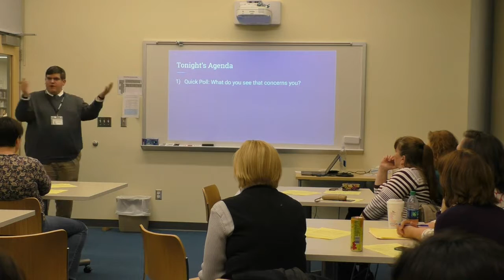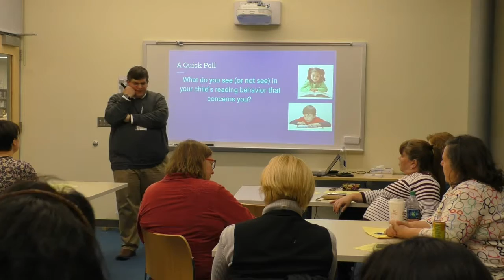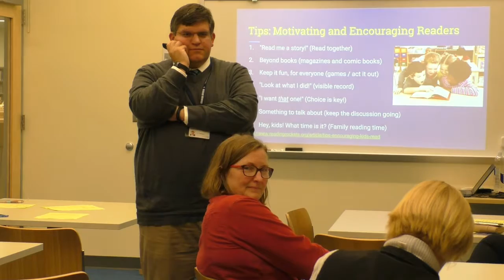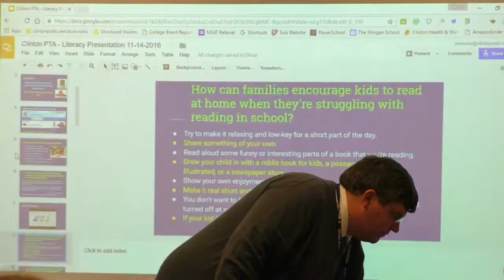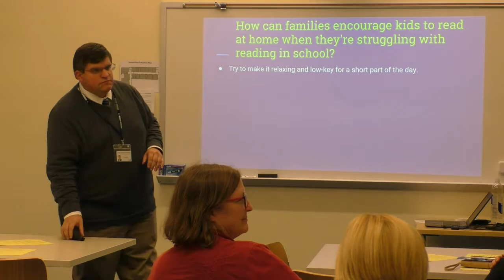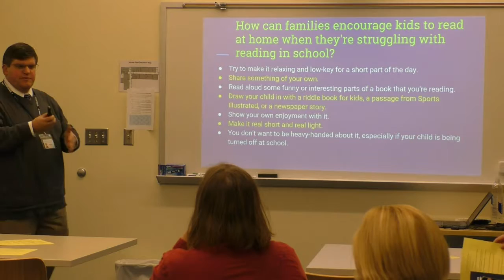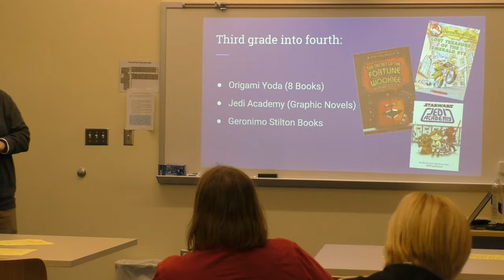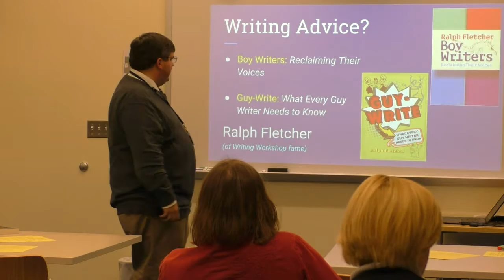Getting Kids Hooked on Reading - Jim Messina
How to Get Kids Hooked on Reading – Nov 14, 2016, Morgan Learning Commons - Jim Messina is The Morgan School's Literacy Coach